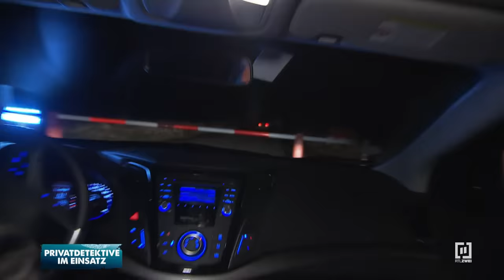Erpressung im Gefängnis - Carsten Stahl schützt Frau und Kind!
Der inhaftierte Joachim wird im Gefängnis von Veit, einem anderen Insassen, zum Drogenschmuggel gezwungen. Willigt er nicht ein, ist nicht nur seine Gesundheit gefährdet, sondern auch die von seiner Frau und seinem Kind. Er weiß keinen Ausweg mehr und wendet sich an Carsten Stahl. Cora Reinhart und Chris Teuber übernehmen die Ermittlungen. Ihnen läuft jedoch die Zeit davon, denn Veit hat ihrem Auftraggeber ein Ultimatum gesetzt.

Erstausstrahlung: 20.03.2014